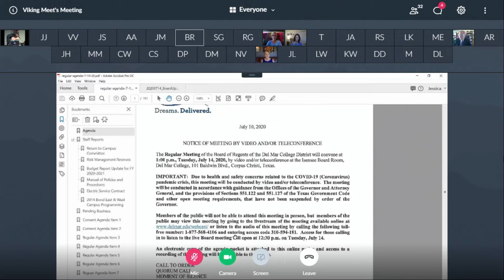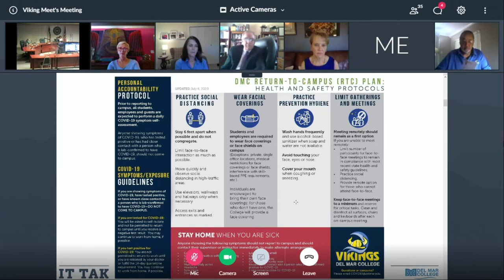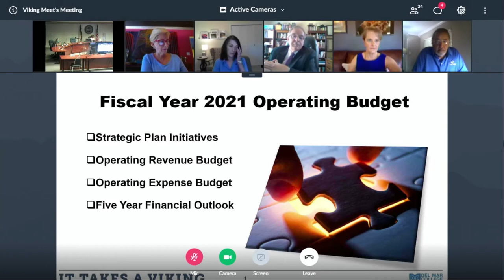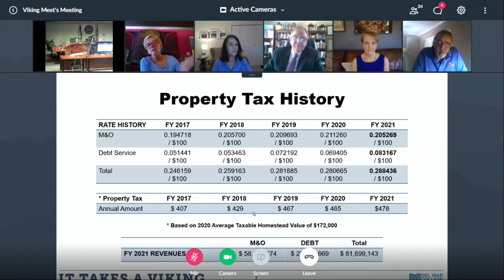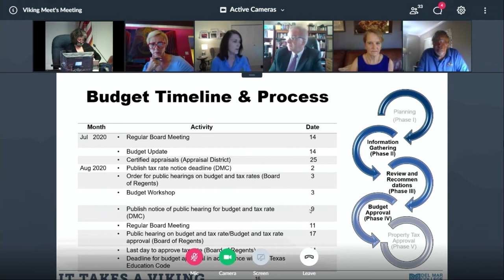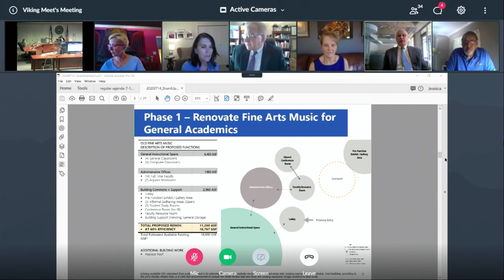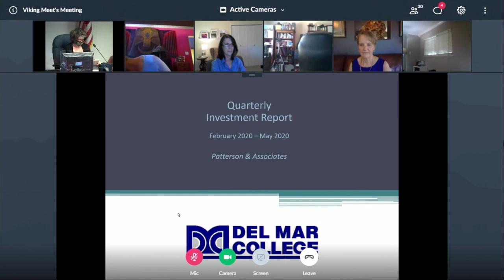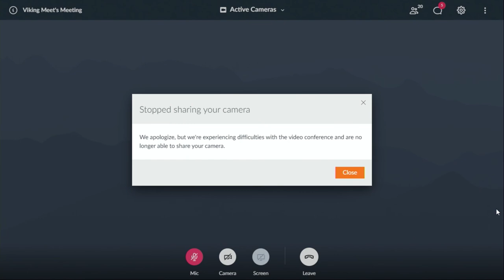DMC Board of Regents - Regular Meeting (07-14-2020)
Regular Meeting of the Del Mar College Board of Regents for Tuesday July 14 2020.